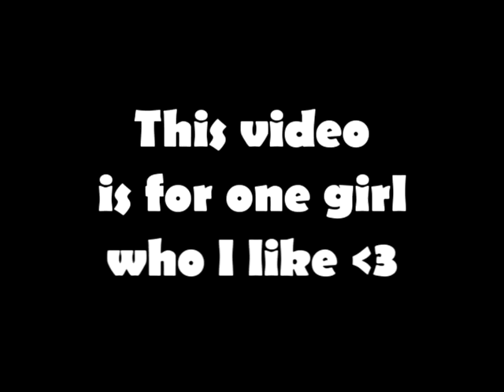[HSI] S3KA [[MEGASOUND]]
This is video for one girl who i like ;)
if u like subsicribe ;)